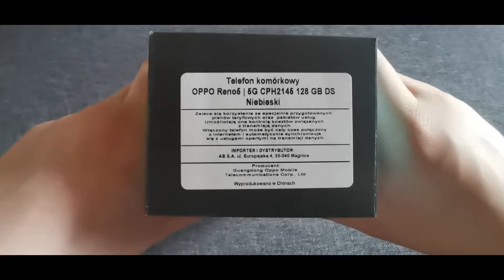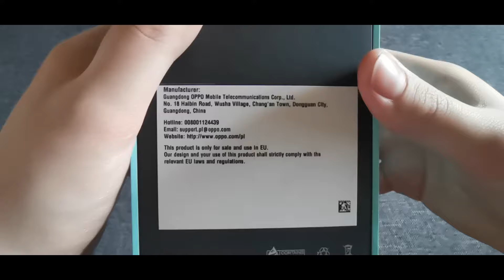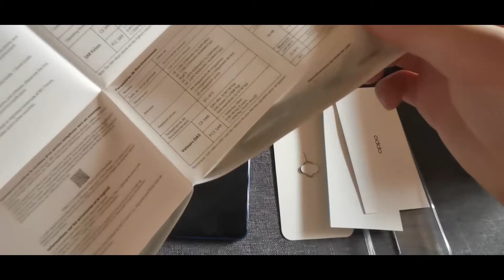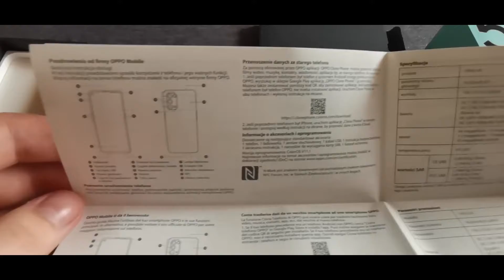Unboxing Telefonu OPPO Reno 5 5G (Hardware)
(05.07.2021) Witam w kolejnym unboxingu.W tym unboxingu rozpakujemy telefon OPPO Reno 5 5G.Zapraszam do oglądania.